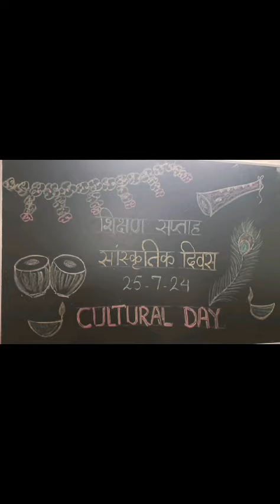Teaching Week# (تدریسی ہفتہ) Day--4